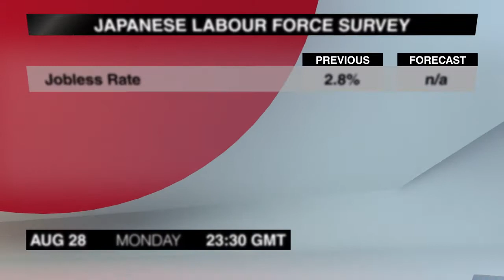Calendario económico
Los traders del Reino Unido disfrutaran un fin de semana de 3 días, pues el lunes es un día feriado nuestra agenda de noticias será relativamente corta.
El suministro de dinero de la Zona Euro M3 de julio saldrá a las 8 AM. La tasa de crecimiento interanual del agregado monetario M3 se situó en 5% en junio, aumentando 0,1% tras el nivel bajista de mayo.
La balanza comercial de bienes estadounidenses de julio saldrá a las 12.00. El informe preliminar mostró una reducción del déficit de 66 mil 300 millones más de lo esperado en junio.
Los inventarios mayoristas preliminares también saldrán a esa misma hora. Los inventarios subieron un sólido 0,6% en junio.
Varias publicaciones sobre la economía de Japón de julio terminan esta agenda a las 23:30, incluyendo la encuesta de la fuerza laboral. La tasa de desempleo volvió a un mínimo de varias décadas de 2,8% en junio.
El gasto de los hogares es el segundo y el último lanzamiento de este programa. El gasto volvió a territorio positivo en junio tras permanecer en rojo por más de un año.
Soy Celeste Skinner y con esto concluye el Calendario Económico del lunes. Volveremos con los comunicados del martes, adiós.